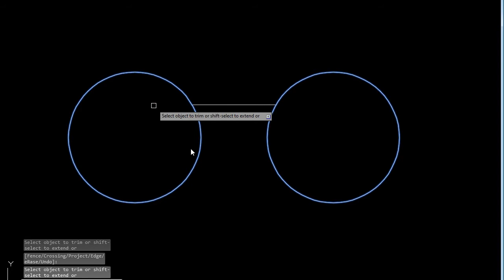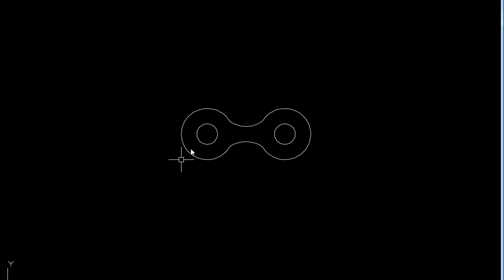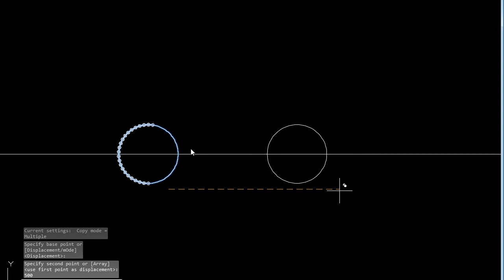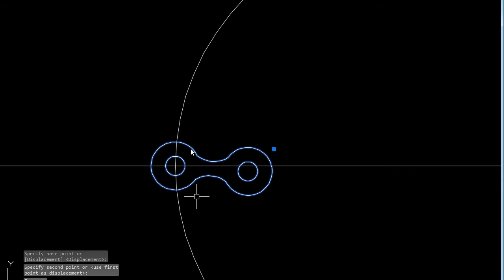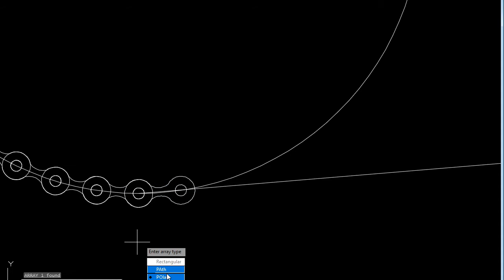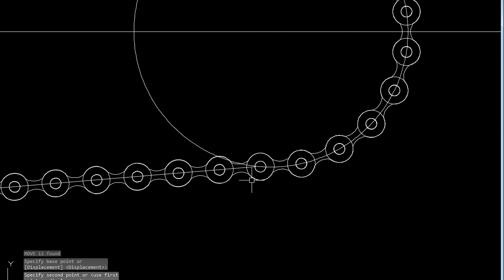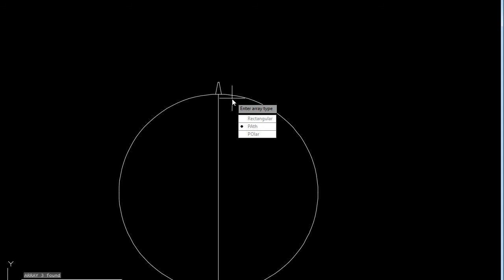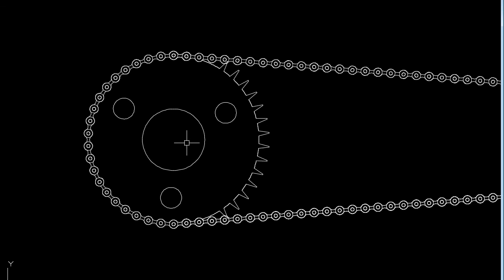HOW TO MAKE CYCLE CHAIN IN AUTOCAD | AUTOCAD TUTORIALS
HOW TO MAKE CYCLE CHAIN IN AUTOCAD
HOW TO MAKE JET IN AUTOCAD
HOW TO MAKE DRONE IN AUTOCAD
HOW TO MAKE LAPTOP IN AUTOCAD
later i will show you autocad 2022 new features

تصميم اتو كاد
ऑटोकैड डिजाइन
autocad 使い方
autocad уроки
escalar en autocad
autocad 教學